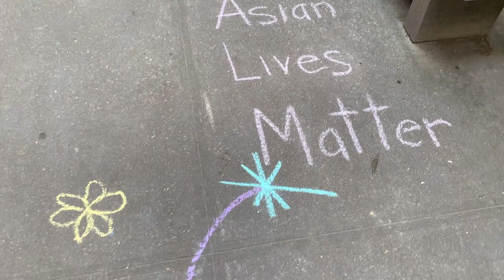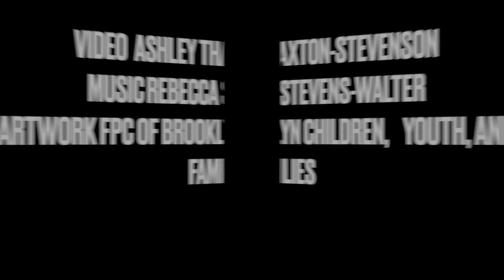First Steps in Faith, Speak Your Truth Chalk Art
After hearing about how God wants us to speak our truth, we made art with sidewalk chalk and spoke our truths to the world.  God loves our words and our thoughts and our feelings and God wants us to share those experiences far and wide.  Speaking our truths can make real change in the world!